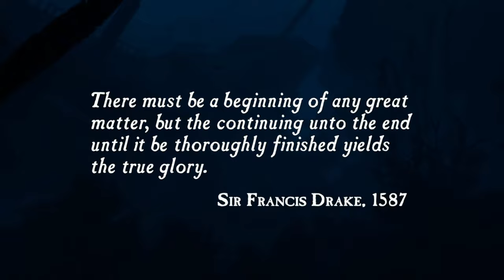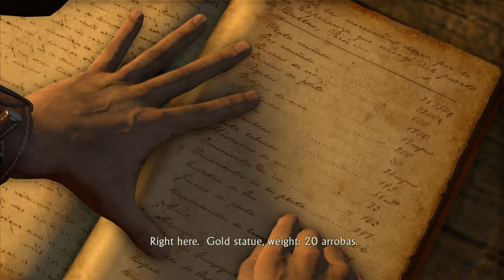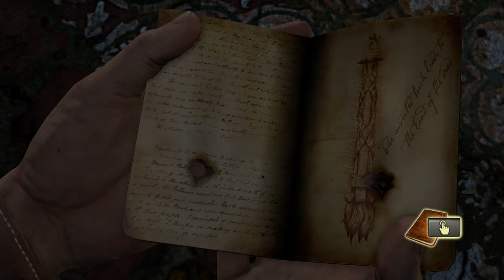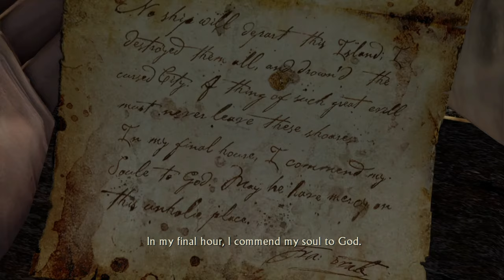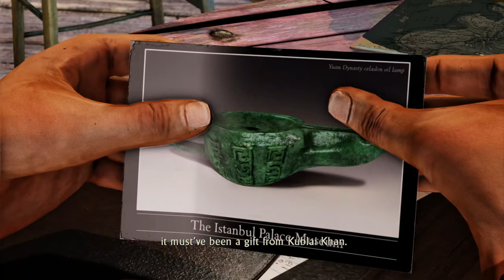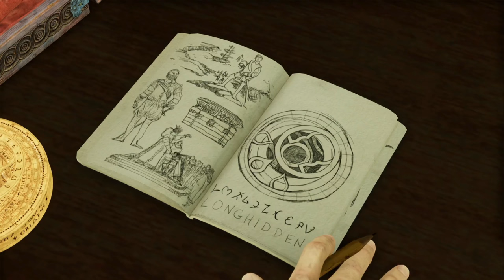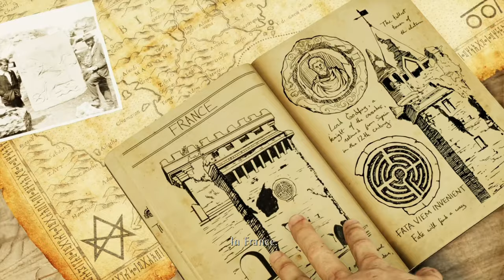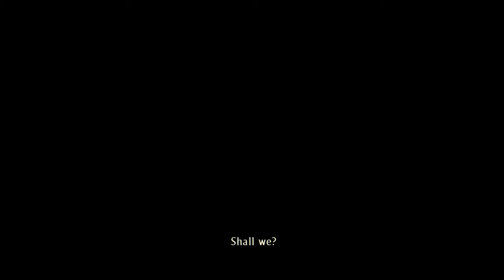Uncharted: The Nathan Drake Collection (PS5) 4K 60FPS HDR Gameplay - (Full Game) (All 3 Games)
Uncharted: Drake's Fortune : 0:00

Uncharted 2: Among Thieves: 3:59:37

Uncharted 3: Drake's Deception 9:52:07

Uncharted: The Nathan Drake Collection is a 2015 action-adventure video game compilation developed by Bluepoint Games and published by Sony Computer Entertainment. It includes remastered versions of the first three main games in the Uncharted series: Uncharted: Drake's Fortune (2007), Uncharted 2: Among Thieves (2009) and Uncharted 3: Drake's Deception (2011), all of which were originally developed by Naughty Dog. The Nathan Drake Collection was released in October 2015 exclusively for PlayStation 4. Players control Nathan Drake, a treasure hunter who travels the world to uncover various historical mysteries.

Development of The Nathan Drake Collection began in 2014, and required the largest team ever assembled by Bluepoint. To take advantage of the greater capabilities of the console, Bluepoint were able to remodel elements of the gameplay, including the shooting and grenade mechanics, some controls, and the camera schemes. In-game cutscenes were overhauled to improve lighting, visuals, and character models, while online leaderboards and motion blur were introduced. The Nathan Drake Collection only contains the single-player story modes, with all multiplayer content absent.

Uncharted: The Nathan Drake Collection received positive reviews from critics, with praise for its updates and improvements to the games, namely the graphics, controls, and visuals, and was deemed a worthy remaster of the original trilogy.

Uncharted: The Nathan Drake Collection Full Game